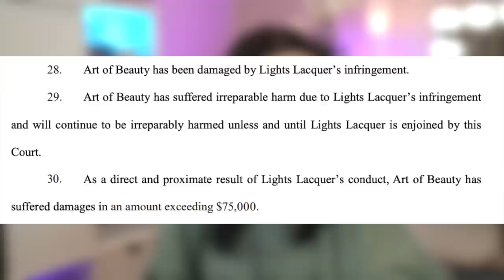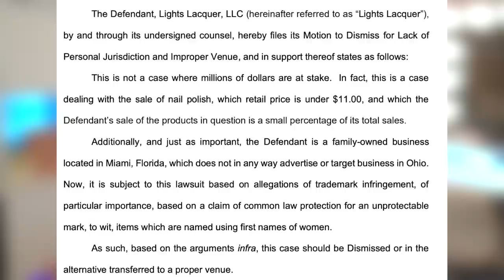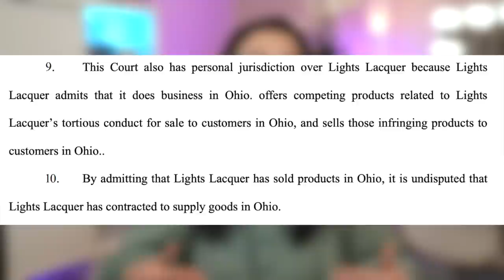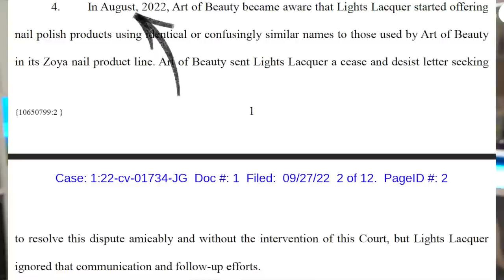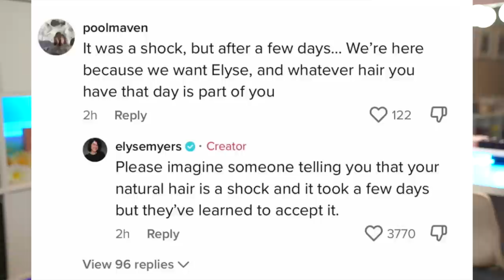Kathleen Light's Nail Polish Brand SUED! Ranch Dressing SOAP??? | What's Up in Makeup NEWS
*Video Links*
@naillacquertherapy Zoya Sues Lights Lacquer

*Sephora*
Rare Beauty Give Yourself Grace Palette

Too Faced Born This Way Healthy Glow Spf 30 Moisturizing Skin Tint

*Ulta*
Nars Laguna Eyeshadow Quad

- Sales -
Ulta 21 Days of Beauty

*Time Stamps*
0:00 Intro
00:56 Lights Lacquer sued by major nail polish brand
11:09 Talc supplier ordered to pay MILLIONS in damages
14:01 Teeny Tiny Forma Brands Bankruptcy Update
15:22 Elyse Myers stands up for curly haired babes everywhere
18:44 School makeup shames their own students through project
21:12 The most disgusting product you’ll hear about this week
22:50 Weekly product report
33:11 PR of the Week
34:53 Beauty Sales
36:01 Artist Shout Out